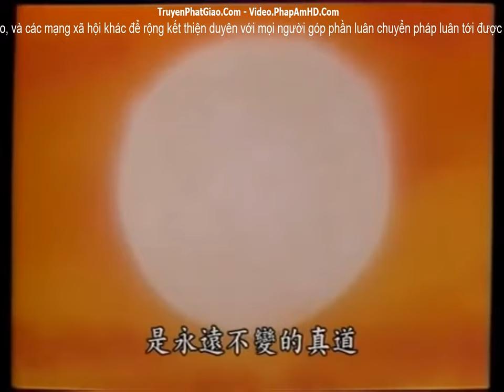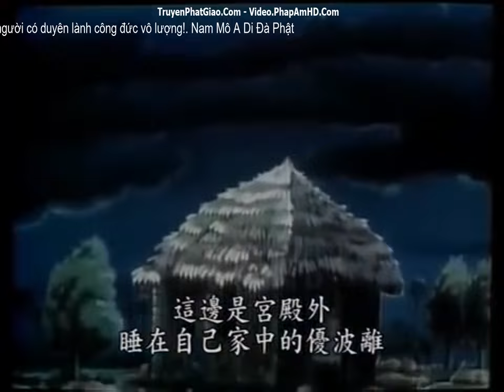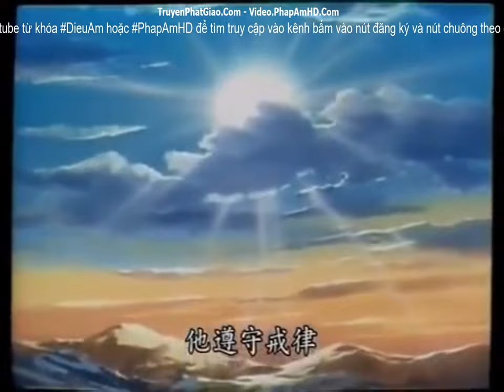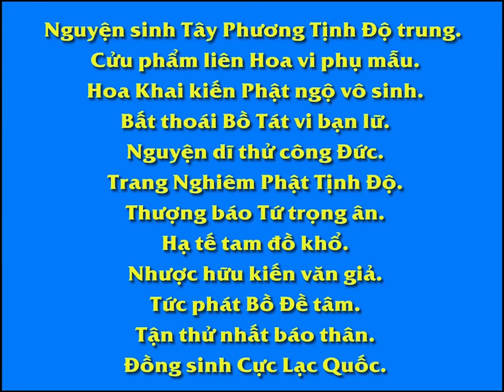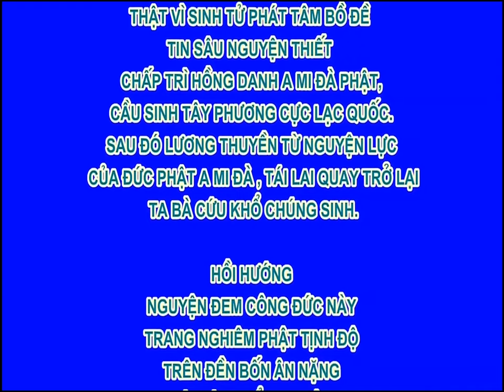3/10 Mười câu chuyện thời Phật tại thế, Phim Hoạt Hình Phật Giáo